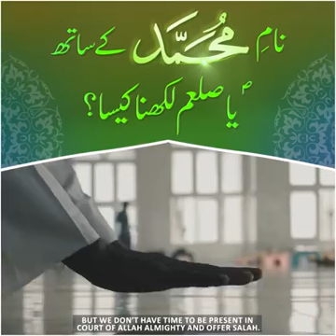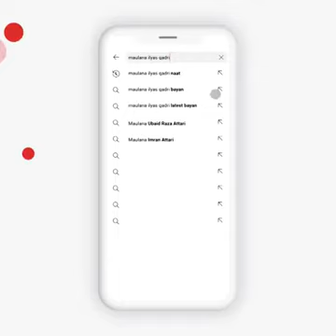Correct way To Write Name Of Our Holy Prophet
App ka poora naam likhna ...
Shorts
arabic
islamic byan
JANNAT KY PHOOL
ISLAMI PHOOL
MADNI PHOOL
JANAT KA RASTA
Mera Allah Kehta hy || Most Beautiful Byan By Molana Tariq Jameel || HeartTouching Byan#Respecturself
molana tariq jameel naat status new,
molana tariq jameel status on maa status of molana tariq,
jameel molana tariq jameel pyar status,
molana tariq jameel status ramzan,
molana tariq jameel status shayari,
molana tariq jameel status saber,
molana tariq jameel takabbur status,molana tariq jameel tabligh status,
new year molana tariq jameel status zalzala
tariq jameel bayan for status molana tariq jameel status 2021
molana tariq jameel 4k status,

Shortvideomolana tariq jameel bayan status full screen,
jumma status molana tariq jameel sahab,molana tariq jameel jannat status,
molana tariq jameel whatsapp status kabhi arsh par kabhi farsh par,
maa molana tariq jameel status maa baap,
molana tariq jameel status muharram jumma mubarak status,molana tariq jameel status beti,
molana tariq jameel status dosti,molana tariq jameel status download,
molana tariq jameel status for girl,
molana tariq jameel bayan whatsapp status full screen,
molana tariq jameel funny bayan status,